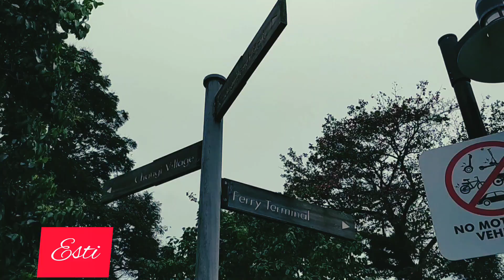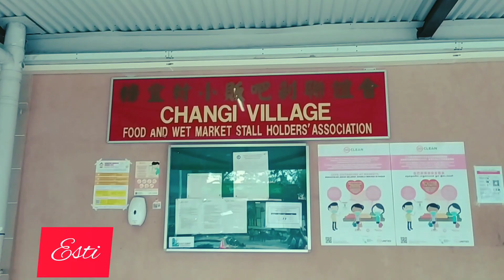Changi Point Coastal Walk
Walk in Changi Point Coastal Walk Singapore